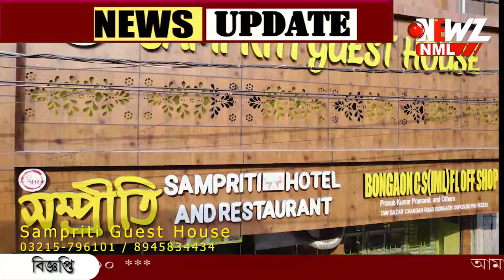এবার অন্ধকারে বাংলাদেশ। বিদ্যুৎ সরবরাহ অর্ধেক করল আদানি।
এবার অন্ধকারে বাংলাদেশ। বিদ্যুৎ সরবরাহ অর্ধেক করল আদানি। বিল না মেটানোর অভিযোগ। টাকা না পেয়ে জোগান কমানোর সিদ্ধান্ত।